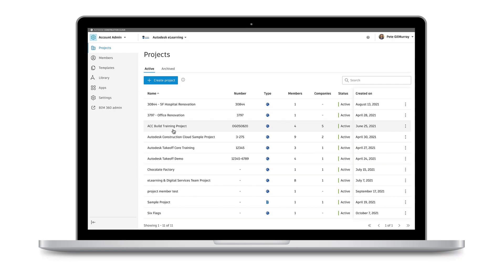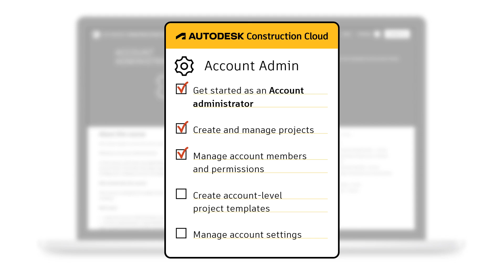Introduction to Account Administration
Welcome to Account Administration! In this course, we’ll cover the administrative responsibilities and workflows that can be carried out by the account level. You’ll learn the steps required to get started as an “Account administrator”, and how to manage your company account encompassing all projects, members, and data across the company.